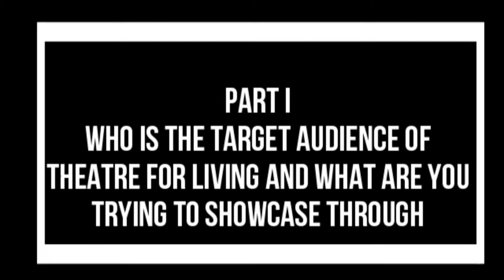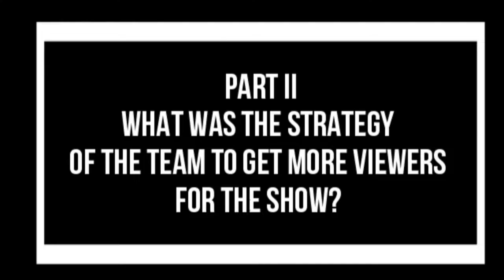Catch-up Interview with Mr. Huang Lei of Theatre Living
Huang Lei is one of the most prominent actors in China, in theatre, television and film. He is also a screenwriter, theatre producer, and a TV & film director and producer.

We got the chance to talk to him and chat about the next best thing for him and his team.